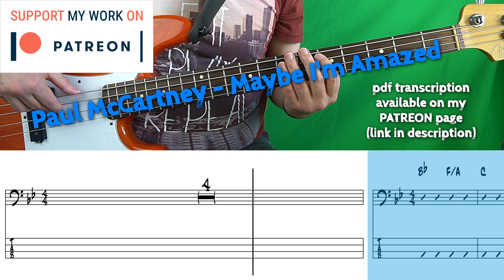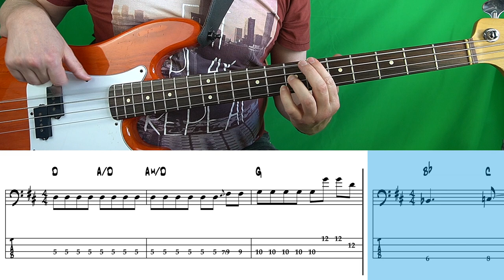Paul McCartney - Maybe I'm Amazed (Bass cover with tabs)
Day 5 of the Paul McCartney week!

"Maybe I'm Amazed" was first released on Pauls 1970 debut solo album McCartney.